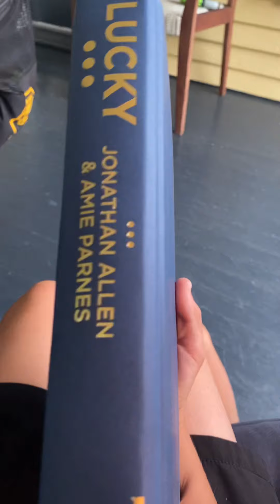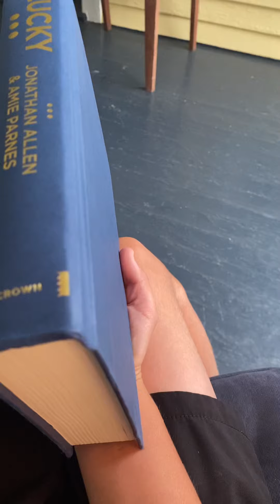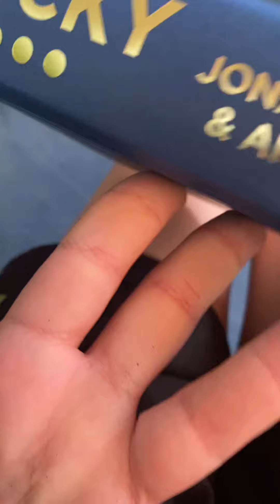Review of LUCKY: HOW LOE BIDEN BARELY WON THE PRESIDENCY